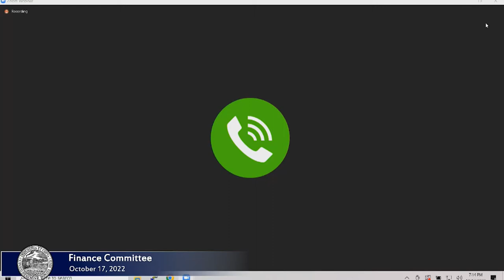Finance Committee 10/17/2022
Agenda

Item 1: 10-4-22 From Mayor Joshua A. Garcia, letter electing to contract Cataldo Ambulance Service Inc. of Somerville, Mass., for Emergency Ambulance Services in Holyoke. The effective date of separation from Action Ambulance Service Inc, is October 1, 2022.

Item 2: 10-4-22 MCGIVERIN -- Ordered, that there be and is hereby appropriated by transfer in the fiscal year 2023, TWENTY FIVE HUNDRED AND 00/100 Dollars ($2,500.00) as follows:
FROM:
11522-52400 R&M OFFICE EQUIPMENT $2,500.00
TOTAL: $2,500.00|
TO:
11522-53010 PROF SERV - EMPLOYEE TRAINING $1,000.00
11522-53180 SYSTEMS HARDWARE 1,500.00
TOTAL: $2,500.00

Item 3: 10-4-22 MCGIVERIN -- that in accordance with M.G.L. Chapter 44 Sec. 53A, the City Council hereby accepts the provisions of the "GREENING THE GATEWAY CITIES PARTNERSHIP, $20,000, NO MATCH" grant and authorizes the establishment of a Fund or other method appropriate for the accounting of the receipts and expenditures of all resources associated with the administration of said grant.

Item 4: 10-4-22 MCGIVERIN -- that in accordance with M.G.L. Chapter 44 Sec. 53A, the City Council hereby accepts the provisions of the "GREENING THE GATEWAY CITIES IMPLEMENTATION, $100,000, NO MATCH" grant and authorizes the establishment of a Fund or other method appropriate for the accounting of the receipts and expenditures of all resources associated with the administration of said grant.

Item 5: 10-4-22 MCGIVERIN -- that in accordance with M.G.L. Chapter 44 Sec. 53A, the City Council hereby accepts the provisions of the "FY2023 MUNICIPAL ROAD SAFETY PROGRAM, $35,000, NO MATCH" grant and authorizes the establishment of a Fund or other method appropriate for the accounting of the receipts and expenditures of all resources associated with the administration of said grant.

Item 6: 10-4-22 MCGIVERIN -- that the amount of NINE THOUSAND SEVEN HUNDRED FIVE AND 00/100 Dollars ($9,705.00) be authorized from the IT Department's PROFESSIONAL CONSULTING (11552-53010), TWENTY THOUSAND FOUR HUNDRED FIFTY SEVEN AND 00/100 Dollars ($) be authorized from the POLICE/FIRE NETWORK ADMINISTRATION (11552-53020) appropriation in fiscal year 2023 for services rendered in fiscal year 2022 which were unencumbered at the 2022 fiscal year end.

Item 7: 10-4-22 From Tanya Wdowiak, City Auditor, Purchase Agreement for Police Cruisers, Lease Schedule No 1 and Master lease purchase agreement.

Item 8: 10-4-22 Memorandum of Agreement Between City of Holyoke and the Professional Supervisors Union (PSA), and Damian Cote, employed as the Building Commissioner effective July 1, 2022 to June 30, 2023.

Item 9: 10-4-22 MCGIVERIN -- that there be and is hereby appropriated by transfer in the fiscal year 2023, SEVEN THOUSAND AND 00/100 Dollars ($7,000.00) as follows:
FROM:
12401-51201 PAY PROPERTY MAINT/DEMO SUPER $7,000.00
TOTAL: $7,000.00
TO:
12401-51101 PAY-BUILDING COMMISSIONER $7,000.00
TOTAL: $7,000.00

Item 10: 10-4-22 Memorandum of Agreement between the City of Holyoke and Professional Supervisors Union (PSA) to add Zoning Official Position effective July 1, 2022 - June 30, 2023.

Item 11: 9-1-22 MCGIVERIN -- Ordered, that there be and is hereby appropriated by transfer in the fiscal year 2023, SIXTY TWO THOUSAND AND 00/100 Dollars ($62,000) as follows:
FROM:
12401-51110 PAY LOCAL BUILDING INSPECTOR $55,000
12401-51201 PAY PROPERTY MAINT/DEMO SUPER 7,000
TOTAL: $62,000
TO:
12401-XXXXX PAY-ZONING OFFICER (NEW) $55,000
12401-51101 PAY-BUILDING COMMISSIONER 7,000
TOTAL: $62,000
*Referred back to Committee 10-4-22

Item 12: 10-4-22 MCGIVERIN -- that there be and is hereby appropriated by transfer in the fiscal year 2023, TEN THOUSAND AND 00/100 Dollars ($10,000.00) as follows:
FROM:
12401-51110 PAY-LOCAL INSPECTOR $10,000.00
TOTAL: $10,000.00
TO:
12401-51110 OTHER CONTRACTED SERVICES $10,000.00
TOTAL: $10,000.00

Item 13: 10-4-22 JOURDAIN, MCGIVERIN, Tallman -- Ordered, that the Treasurer and Flynn Financial please appear before the Finance Committee to discuss how our Stabilization Funds are being invested. The City Council would also like to receive quarterly financial statements on these investments going forward. In advance of the meeting, please provide us the financial statements for the period July 1, 2019-June 30, 2022 so we can be prepared for the meeting and our discussion. Please also provide us any applicable regulations or rules from the state related to how Stabilization funds may be invested.